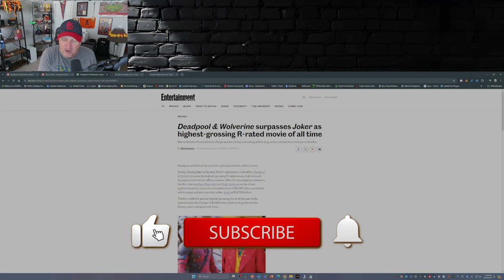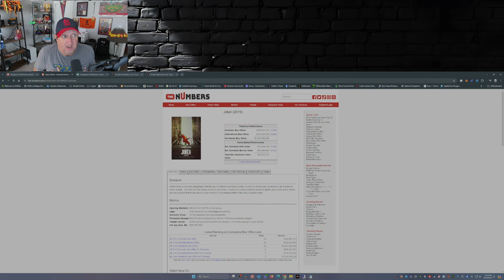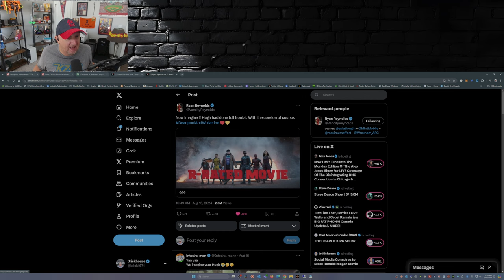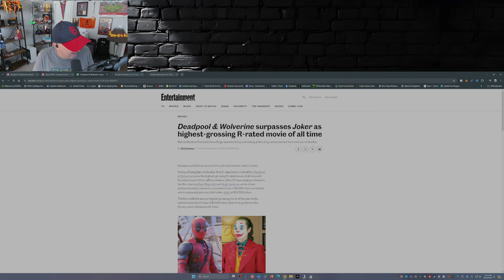Deadpool & Wolverine: R Rated Royalty! Joker Who?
Welcome to the BRICKOUSE!!! Thanks for dropping by my channel; your presence is like a superhero landing! I’m passionate about everything from news/politics to sports, culture, and technology. On my channel, you’ll get my unfiltered opinion—feel free to agree, disagree, or just throw popcorn at your screen. That’s the beauty of it; I’m here to share and debate ideas like we’re in the middle of a comic book crossover!